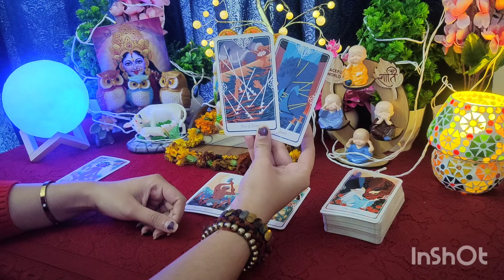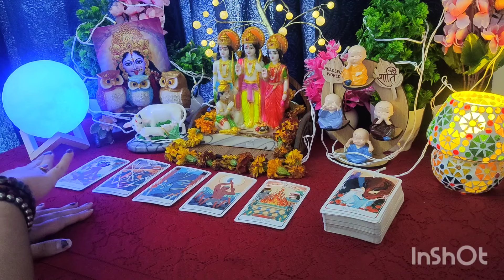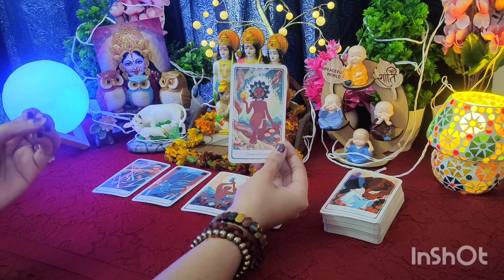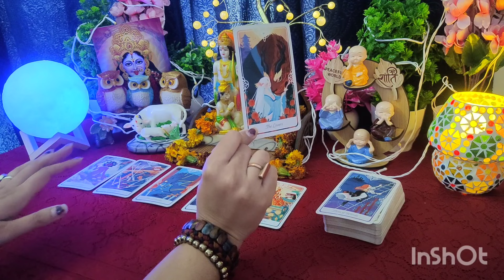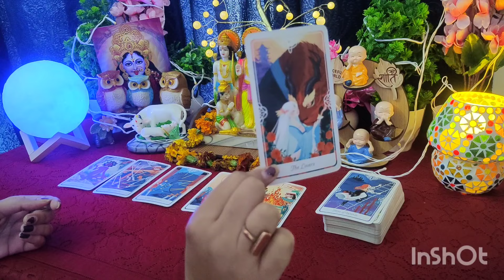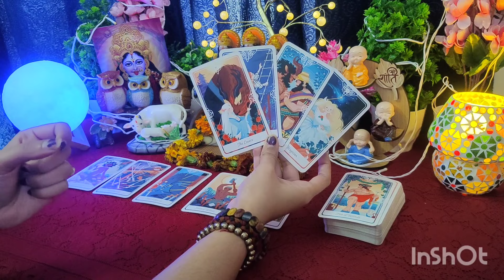Message from your Person 🪶🌹❤️‍🔥 all signs collective timeless reading